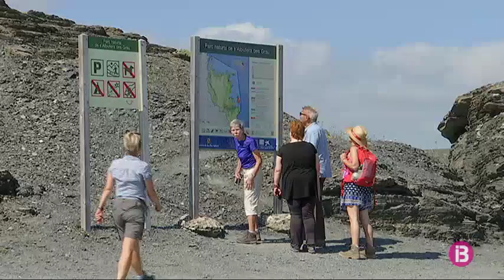Més d’un centenar de vehicles intenten accedir a Favàritx el primer dia del bus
Segon dia de funcionament del bus que duu a Favàritx, però els turistes continuen deixant els cotxes aparcats a les voreres i, fins i tot, bloquejant alguns accessos al Camí de Cavalls. Diuen que els manca informació sobre com arribar-hi, tot i que hi ha un cartell informatiu a l’entrada.

Condueixen 11 quilòmetres i es troben amb el vigilant. Els explica que no hi poden entrar i els dona informació sobre els horaris de l’autobús. La majoria fa mitja volta, però d’altres s’hi arrisquen, deixen el cotxe a la vorera i hi entren a peu.

Tot i això, la Guàrdia Civil no ha fet cap ronda avui dematí, els conductors ja n’estan avisats: si els deixen mal aparcats, en tornar de l’excursió, poden trobar una multa al parabrisa de fins a 200 euros.